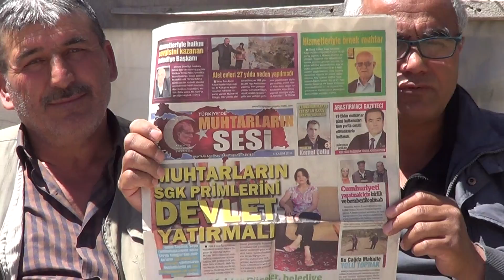SİVAS ULAŞ AKKAYA KÖYÜ MUHTARI HÜSEYİN ÇİFTCİ